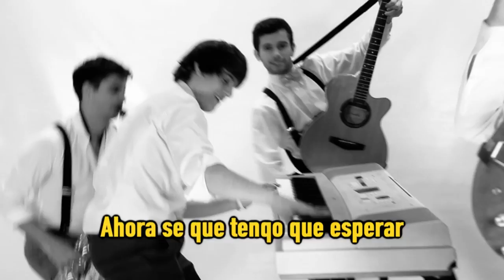BRAVA en el 7